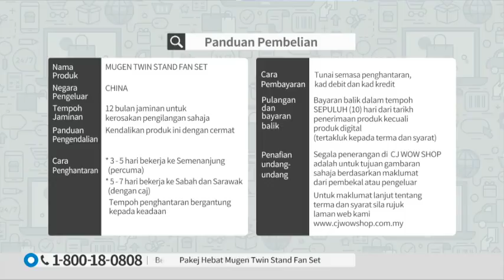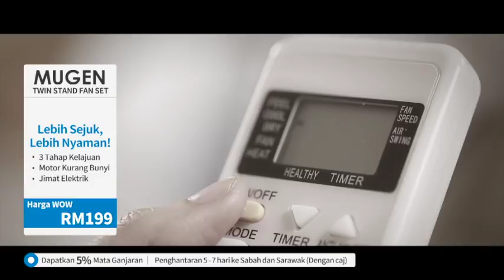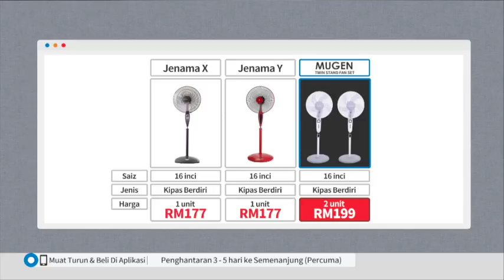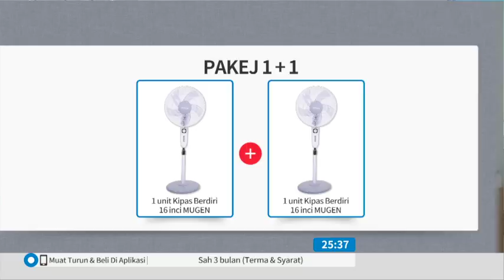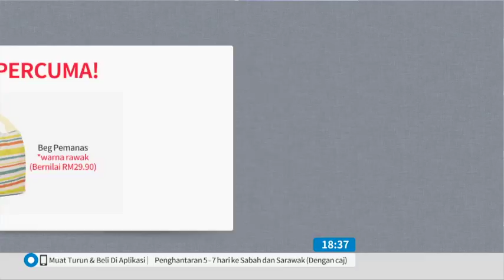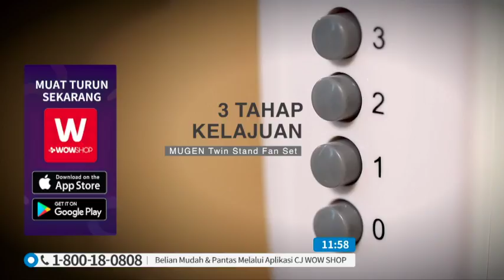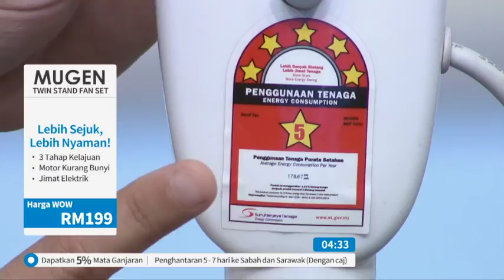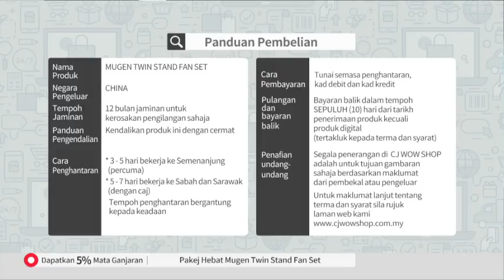MUGEN STAND FAN S22 / TV9 / P4151 / 14 JULY 2019